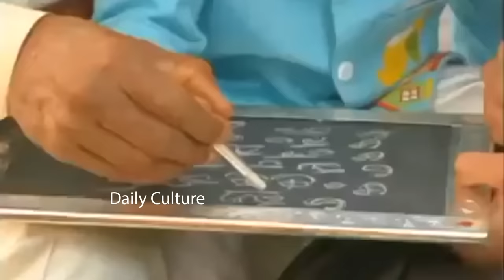అన్ని తప్పులే😂 | Nara Brahmani Hilarious Punches On Nara Lokesh Infront Of Chandrababu | DC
అన్ని తప్పులే😂 | Nara Brahmani Hilarious Punches On Nara Lokesh Infront Of Chandrababu |